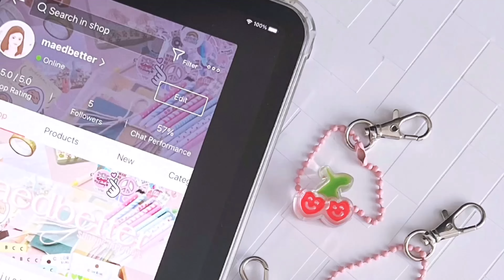studio vlog 04: stocking new items | asmr and aesthetic studio vlog (no music) by maedbetter ♡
maedbetter is now L I V E
Let’s enjoy each other’s company

S H O P E E  S H O P

Go to All Products to show all listings

G O T  Y O U R  O R D E R ?

Share your happiness, follow and tag us @maedbetter (we follow back)

you’re free to just be 👌🏼